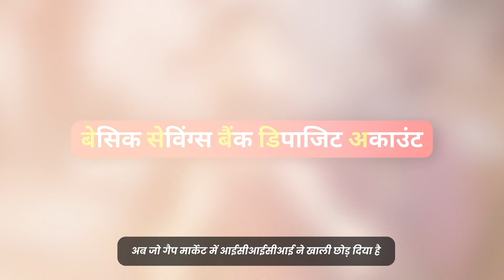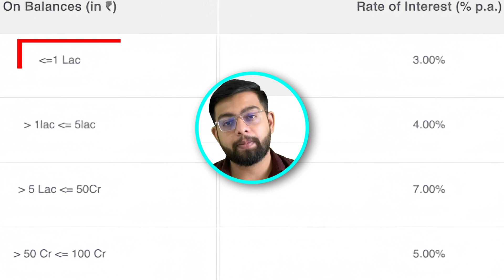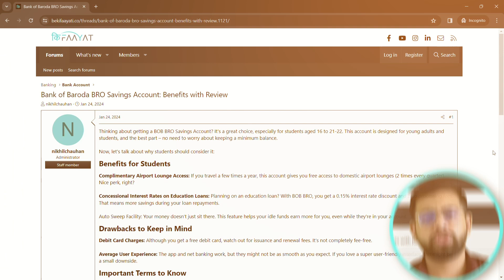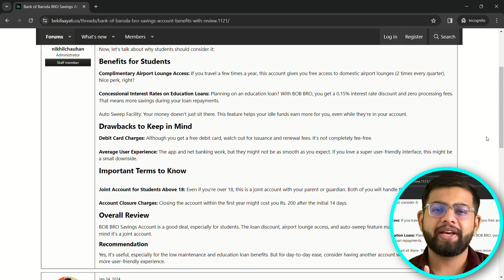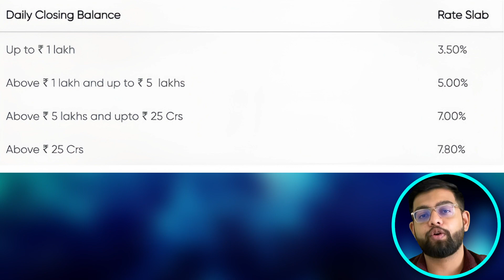सर्वश्रेष्ठ जीरो बैलेंस बैंक खाता | Best Zero Balance Bank Account | बैंक खाता ऑनलाइन खोले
सर्वश्रेष्ठ जीरो बैलेंस बैंक खाता || Best Zero Balance Bank Account || 2024 में जीरो बैलेंस बैंक खाता ऑनलाइन खोलना || Zero Balance Bank Account Opening Online in 2024 || bekifaayati Hindi